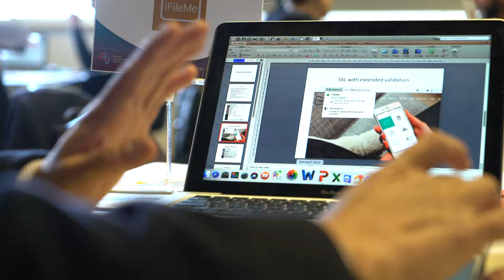Free Stock Footage